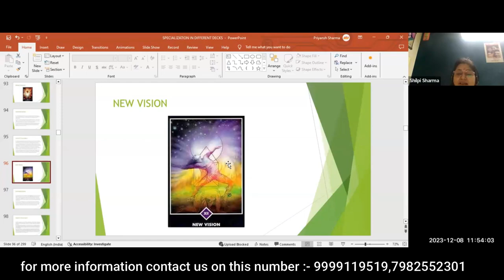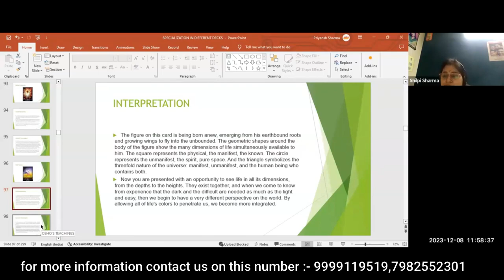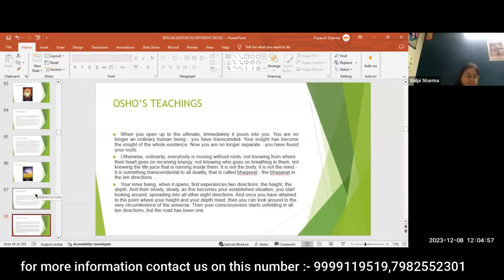New Vision :- Osho Zen Card ||osho zen cards||tarot cards||how to read tarot cards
Looking for a new perspective on life? Dive into the profound wisdom of Osho Zen Card and embark on a journey of self-discovery. In this captivating video, we unveil the essence of Osho Zen Card and present you with a fresh outlook, a new vision for navigating through life's complexities.

Osho Zen Card is not just a deck of cards; it is a powerful tool that blends spirituality, intuition, and mindfulness. It offers insightful guidance, enabling you to tap into your inner wisdom and find clarity in any situation.

Join us as we delve into the enchanting world of Osho Zen Card, exploring its unique artistic imagery and symbols that provoke deep contemplation. Discover how these thought-provoking cards can trigger profound insights, helping you gain a new perspective on life's challenges and opportunities.

The Osho Zen Card deck features beautifully designed cards, each depicting archetypal characters, natural elements, and key situations that mirror our own existence. By connecting with these symbolic representations, you can unlock a new level of self-awareness and expand your consciousness.

In this video, we offer a step-by-step guide on how to use Osho Zen Card, providing tips and techniques for interpreting the messages they convey. Whether you are seeking guidance for personal growth, emotional healing, or spiritual enlightenment, these cards can be a transformative tool in your journey.

So, if you're ready to embark on a new vision for your life, join us in exploring the profound wisdom of Osho Zen Card. Watch the video now and unlock a world of possibilities, spiritual insights, and profound self-discovery.